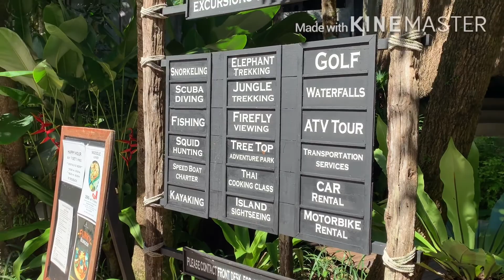Review Dewa Resort Koh Chang by TTPA